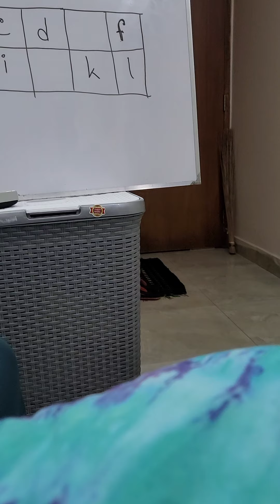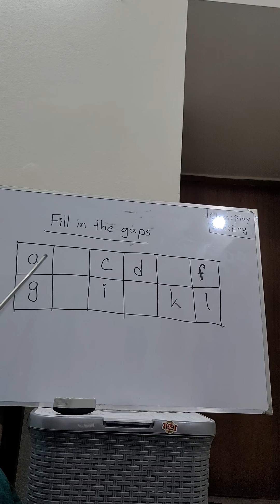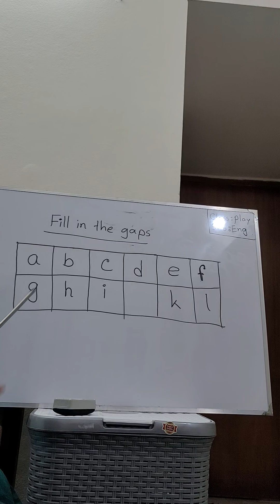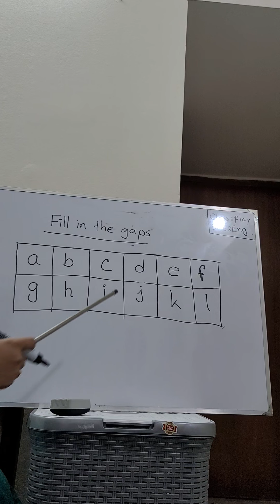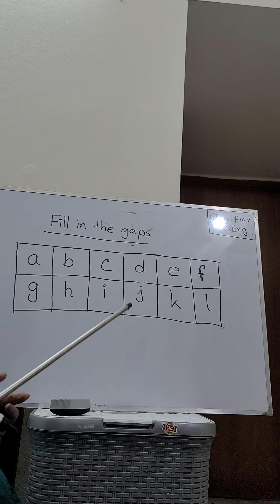Class play Fill in the gap(Letter)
Fill in the gap